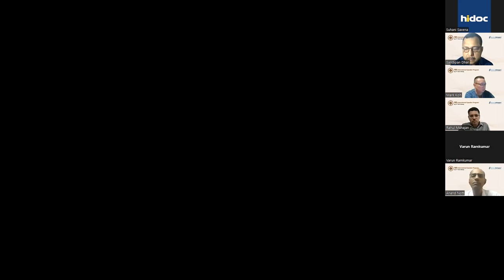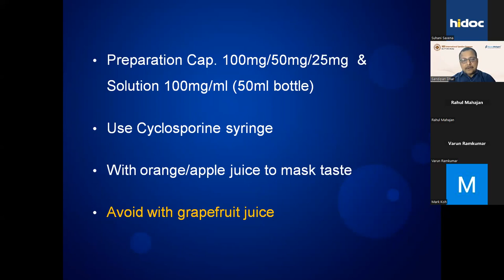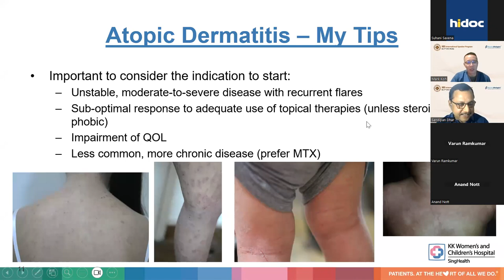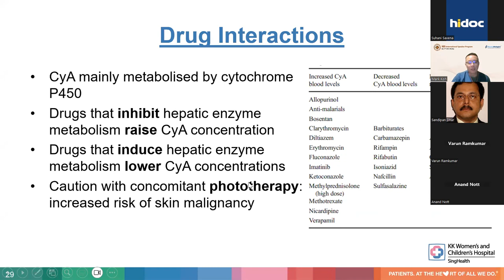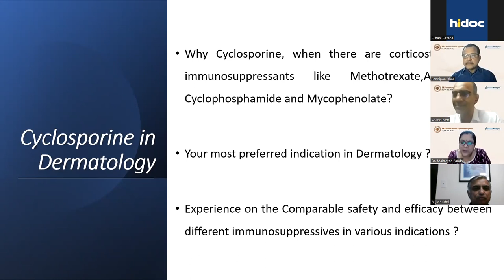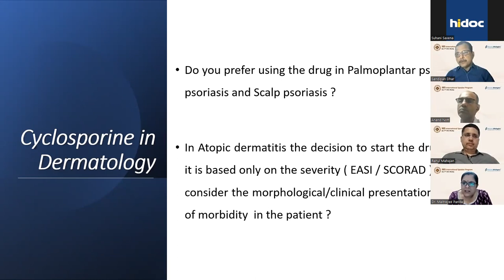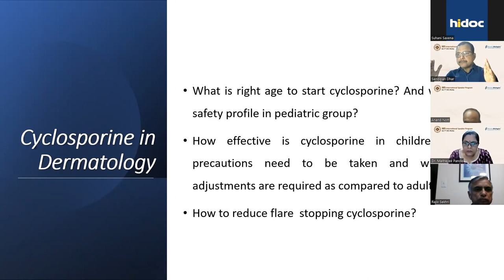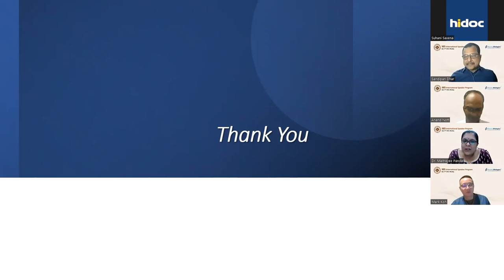SES Webinar 2023 - Cyclosporine in immunodermatogical disorder by Dr Mark Koh, Singapore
SES Webinar, (2nd International Speaker program )- 17th July 2023
- Cyclosporine in immunodermatogical disorder - Dr. Mark Koh (Singapore)
- Panel Discussion - Cyclosporine in Dermatology- 25 years